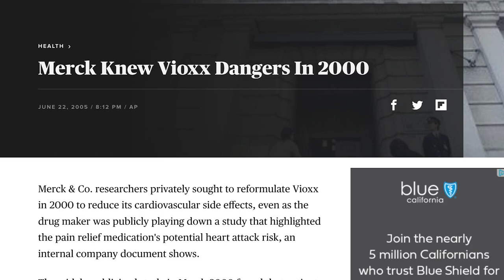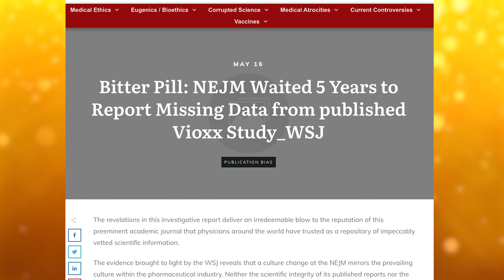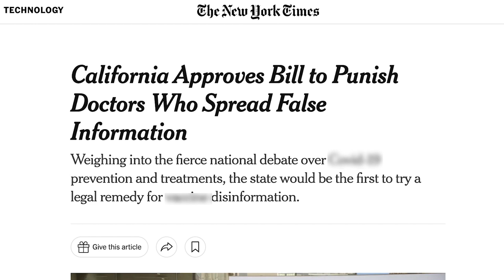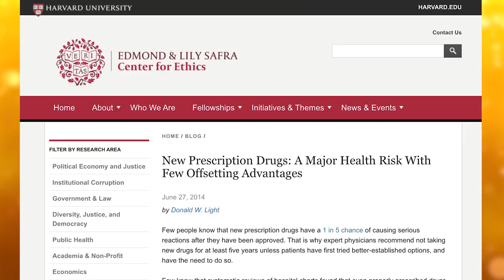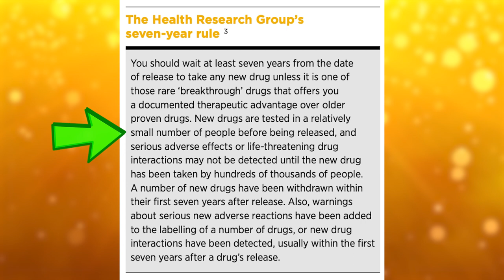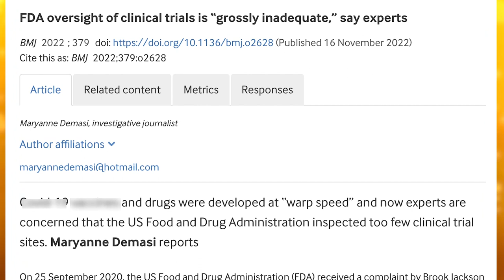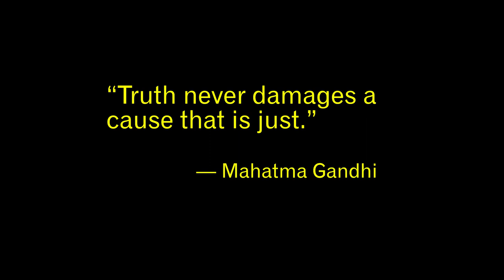How to Avoid Drug Injuries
Big Pharma has killed or injured a lot of people with products they asserted were "safe" - but they turned out not to be. Follow this rule of seasoned doctors and top public safety non-profits in order to minimize your chances of being the next big pharma victim.